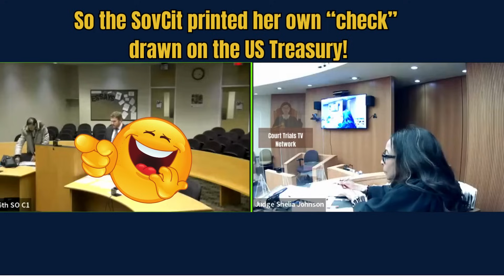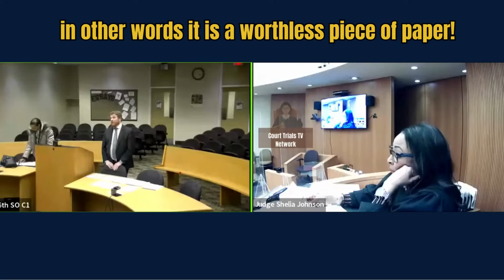Sovereign Citizen Loses Home in Court! Tried SovCit Script with Judge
Today we are in Judge Shelia Johnson's Courtroom in the 46th District Court in Southfield Michigan where a Sovereign Citizen is trying not to lose her home to foreclosure. She is trying every SovCit script verbiage she can, but this judge will not hear it. She even comes up with a few that I have never heard. Good stuff all the way to the end so stay with it.

You can't go wrong with these great products!
#1 BEST SELLER!  Keychain Breathalyzer BACtrack

#1 BEST SELLER!  Cobra RAD 480i Laser Rader Detector

Welcome to Court Trials TV Network, your ultimate destination for the most riveting and informative coverage of live court videos, high-profile criminal trials, in-depth reporting, and personal analysis of the nation's most important and compelling legal proceedings.

At Court Trials TV Network, we are dedicated to bringing you gavel-to-gavel coverage, providing you with a front-row seat to the courtroom drama that captivates the nation. From the gripping testimonies to the intense cross-examinations, we bring you the real-time action as it unfolds.

This channel does not offer legal advice. All commentary provided is of a speculative nature, and all opinions expressed are solely my own.